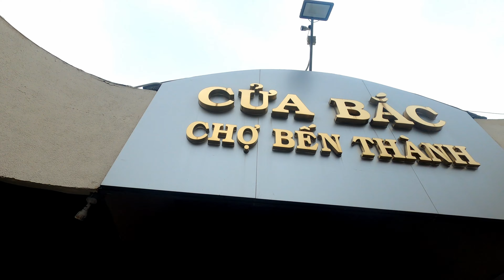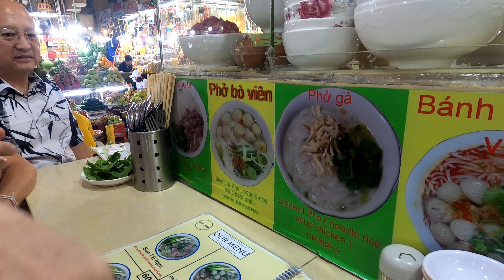Our trip to Vietnam 2024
Busy traffic  in Ho Chi Minh City